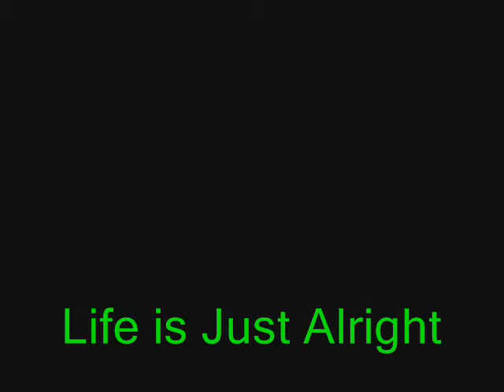Life is Just Alright (Original Ukulele Song)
Original Ukulele song by yours truely!

Lyrics:
She sits there, and I stare
Wondering what's going through her mind
I walk up to her, and she smiles
And I know I'm on to something fine

[Chorus]
Let's hear it for the women
The women in our lives
And oh, they just don't know
They just don't realize
How much they mean
Mean to our lives
And with them by our sides
Life is just alright

They're so deep, her dark brown eyes
And her hair's like a sunny day
If she'd see me across the room
I know she'd turn and come my way

[Chorus]